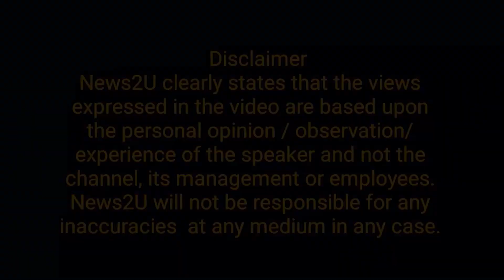Shahbaz Gill arrested, Who is next? | Exclisive details | Raja Aatif Zulfiqar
Exclusive details about Shehbaz gill, Vision by Raja Aatif Zulfiqar